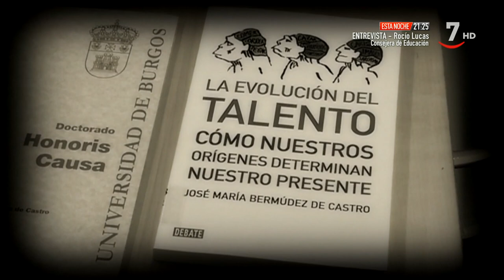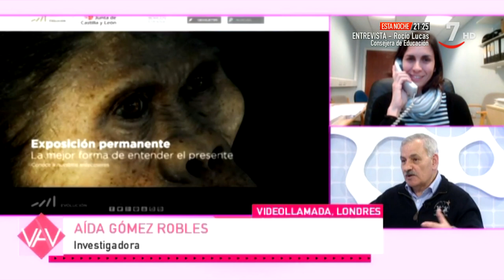Háblame de ti: 'José María Bermúdez de Castro'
Paleoantropólogo y codirector de las excavaciones de los yacimientos de la Sierra de Atapuerca